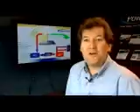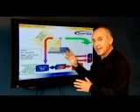Menova Solar Concentrator 1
A New Solar Concentrator that co-generates heat and electricity from the sun